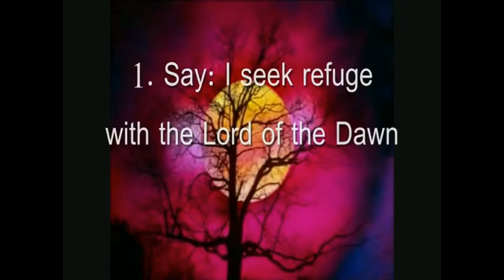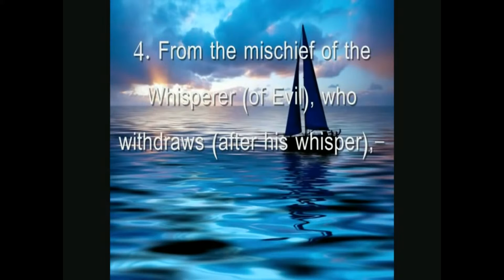The most peaceful & amzing Quran recitation by Mohsin Ilyas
Qari's Name: Sheikh Mohsin Ilyas
1) Surah Al-Ikhlas
2) Surah Al-Falaq
3) Surah An-Nas